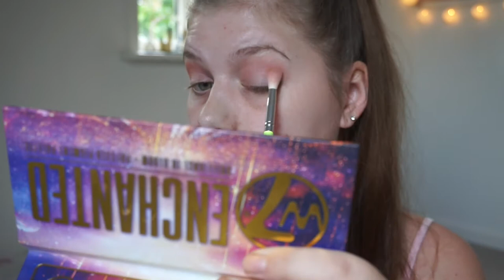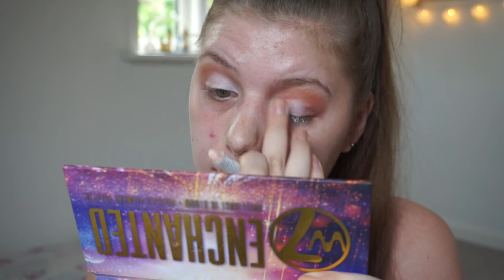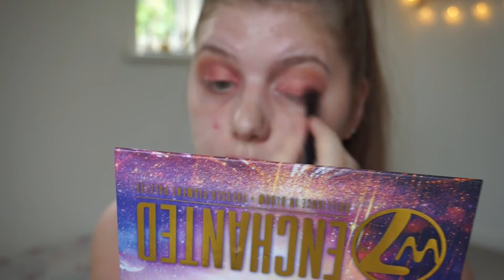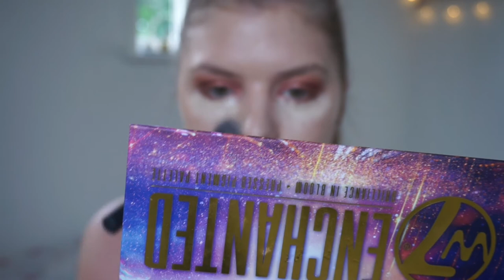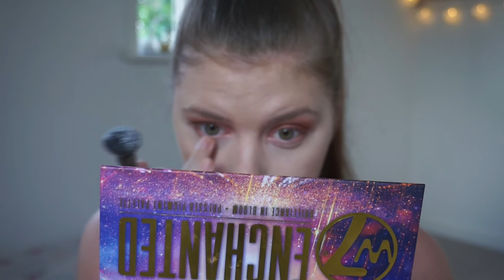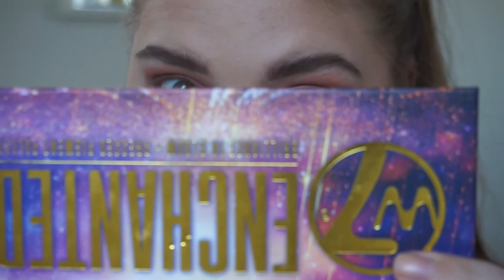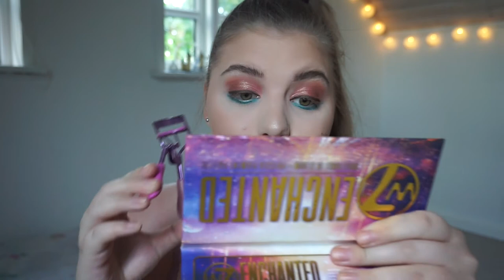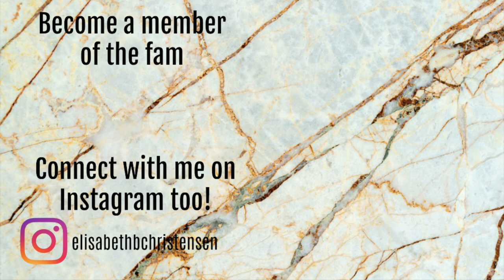EXCITING NEWS!!! GRWM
Todays video is a GRWM! I'm talking about how i am, mental health, my new job and kitchen renovation.. Hope you all enjoy it!

//This video is not sponsored, but some products are gifted from W7 //